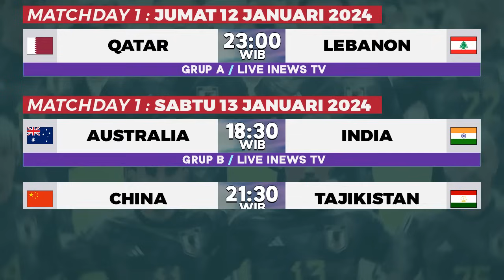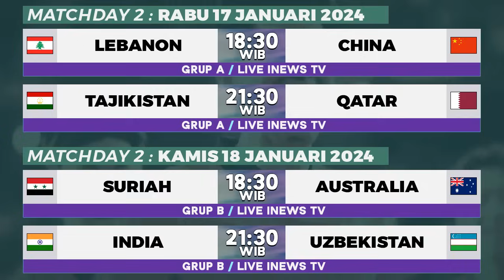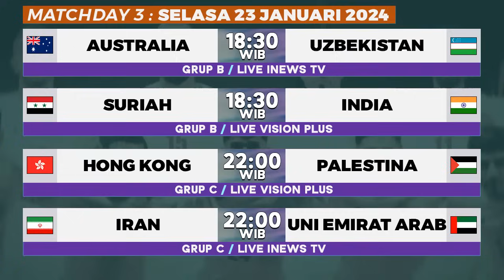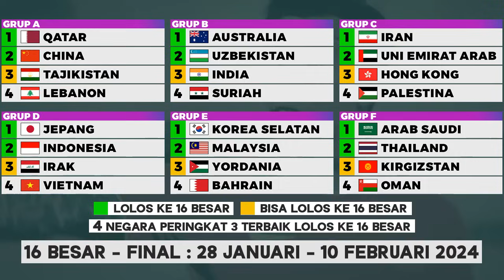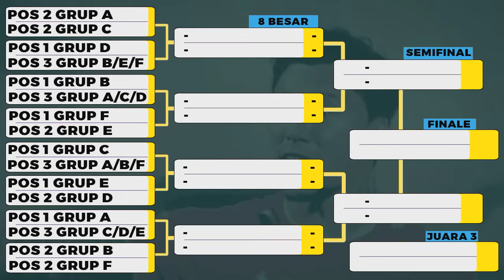Jadwal Lengkap Piala Asia 2024 Live iNews TV, RCTI, Vision Plus | Fase Grup, 16 Besar, Final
Jadwal Lengkap Siaran Langsung Piala Asia 2024 ditayangkan live iNews TV, RCTI, Vision Plus mulai hari ini 12 Januari - 10 Februari 2024 Fase Grup, Babak 16 Besar sampai Final. Pembagian Grup Piala Asia 2024, dan Bagan AFC Asian Cup Qatar 2023.
Jadwal Piala Asia Qatar 2023 Live Hari ini di babak Fase Grup
Matchday 1:
Jumat, 12 Januari 2024
23.00 WIB - Qatar vs Lebanon Live

18.30 WIB - Australia vs India Live
21.30 WIB - China vs Tajikistan Live

00.30 WIB - Uzbekistan vs Syria Live
18.30 WIB - Jepang vs Vietnam Live
21.30 WIB - Uni Emirat Arab vs Hongkong Live

00.30 WIB - Iran vs Palestina Live
18.30 WIB - Korea Selatan vs Bahrain Live
21.30 WIB - Indonesia vs Irak Live

00.30 WIB - Malaysia vs Yordania Live
21.30 WIB - Thailand vs Kirgiztan Live

00.30 WIB - Arab Saudi vs Oman Live

Matchday 2:
Rabu, 17 Januari 2024
18.30 WIB - Lebanon vs China Live
21.30 WIB - Tajikistan vs Qatar Live

18. 30 WIB - Syria vs Australia Live
21. 30 WIB - India vs Uzbekistan Live

00. 30 WIB - Palestina vs Uni Emirat Arab Live
18.30 WIB - Irak vs Jepang Live
21.30 WIB - Vietnam vs Indonesia Live

00.30 WIB - Hong kong vs Iran Live
18.30 WIB - Yordania vs Korea Selatan Live
21.30 WIB Bahrain vs Malaysia Live

21.30 WIB - Oman vs Thailand Live

00.30 WIB - Kirgistan vs Arab Saudi Live

Matchday 3:
Senin, 22 Januari 2024
22. 00 WIB - Qatar vs China Live
22.00 WIB - Tajikistan vs Lebanon Live

18.30 WIB - Australia vs Uzbekistan Live
18.30 WIB - Syria vs India Live
22.00 WIB - Iran vs Uni Emirat Arab Live
22.00 WIB - Hongkong vs Palestina Live

18.30 WIB - Irak vs Vietnam Live
18.30 WIB - Jepang vs Indonesia Live

18.30 WIB - Yordania vs Bahrain Live
18.30 WIB - Korea Selatan vs Malaysia Live
22.00 WIB - Arab Saudi vs Thailand Live
22.00 WIB - Kirgistan vs Oman Live

Fase Gugur
Babak 16 Besar: 28-31 Januari 2024
Perempat Final: 2-3 Februari 2024
Semifinal: 6-7 Februari 2024
Final: 10 Februari 2024

Link Streaming Piala Asia 2024 ditulis di komentar.

Jadwal Piala Asia 2024
Jadwal Piala Asia 2023
Jadwal Piala Asia 2024 Hari ini
Jadwal Piala Asia 2024 Indonesia
Jadwal Timnas Indonesia 2024
Jadwal Indonesia Piala Asia 2024
Jadwal Piala Asia 2024 Timnas Indonesia
Jadwal Timnas Indonesia
Piala Asia 2024 Senior
Klasemen Piala Asia 2024
Jadwal Timnas Malaysia
AFC Asian Cup Qatar 2024
AFC Asian Cup Qarar 2023
Piala Asia Qatar 2023 Live
Jadwal Piala Asia 2024 Live Malam Ini